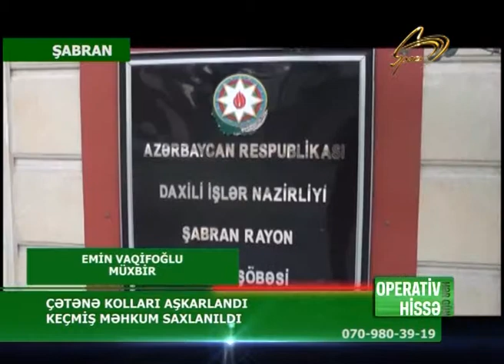SABRANDA CETENE KOLLARI ASKARLANDI